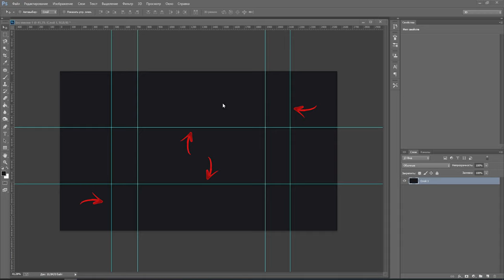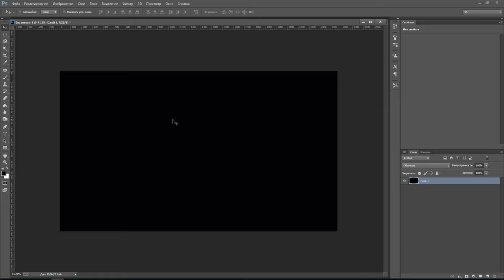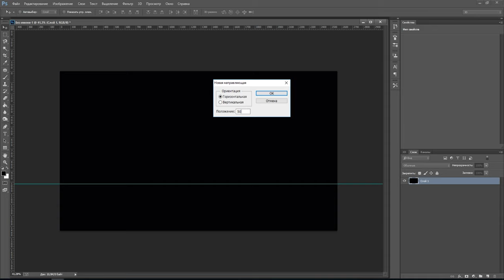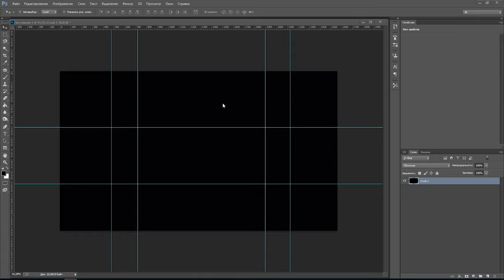Направляющие и линейки ▶ ПОДРОБНЫЙ ГАЙД - ЭТО ВИДЕО СДЕЛАЕТ ВАС УМНЕЕ! ▶ ФОТОШОП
Уроки по Adobe Photoshop
Как работать с направляющими и линейками полная инструкция